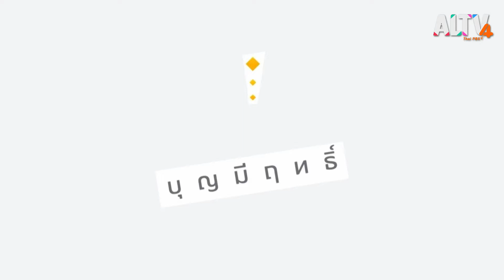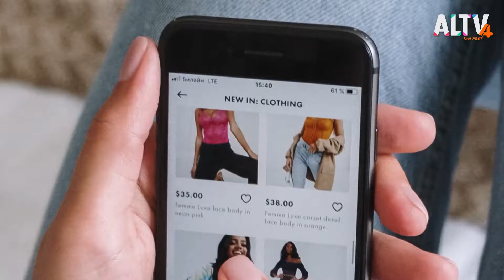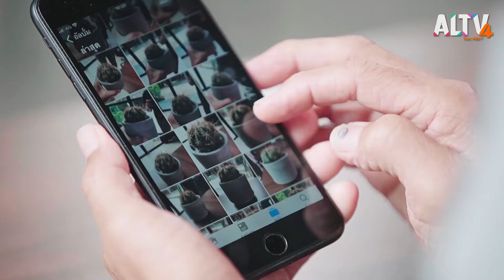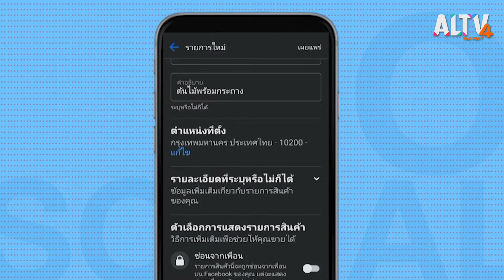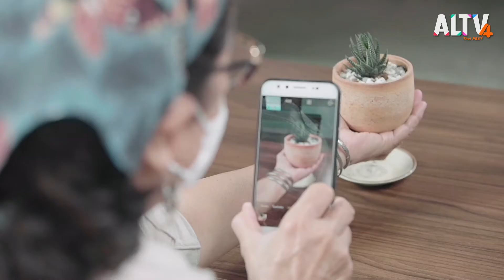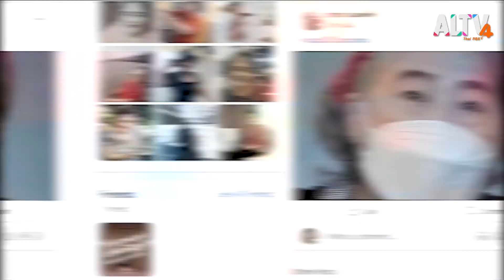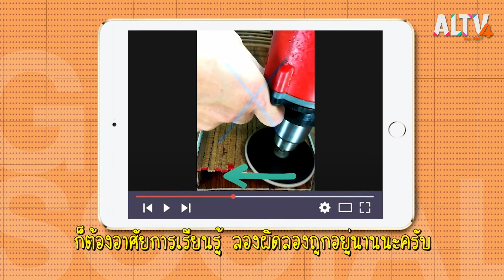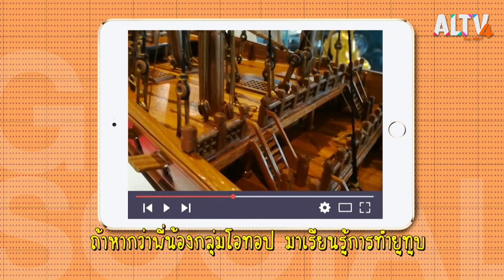มือใหม่หัดขายของออนไลน์ l วัย O Go Social (11 มี.ค. 65)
ผู้สูงวัยท่านไหนอยากหารายได้หลังเกษียณ มาเรียนรู้วิธีการขายของทางออนไลน์แบบง่าย ๆ ได้ทางเฟซบุ๊ก และสำหรับใครที่สนใจอยากเป็นยูทูปเบอร์ มาฟังเคล็ดลับการปั้นคลิปจากยอดวิวหลักหน่วยสู่คลิปที่มียอดวิวหลักล้าน !

ติดตามชมรายการวัย O Go Social ทุกวันศุกร์  เวลา 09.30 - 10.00 น. ทาง ALTV ช่อง 4 ทีวีเรียนสนุก